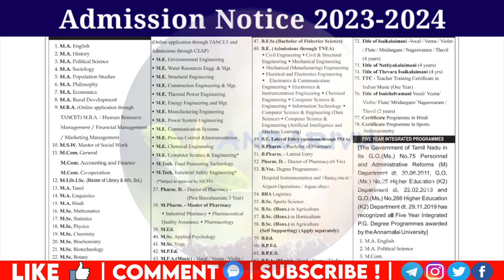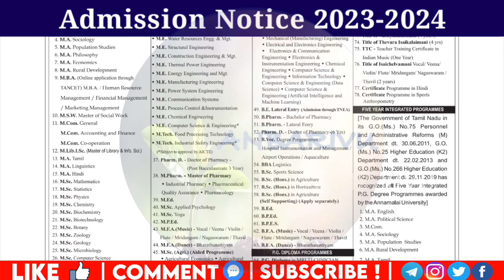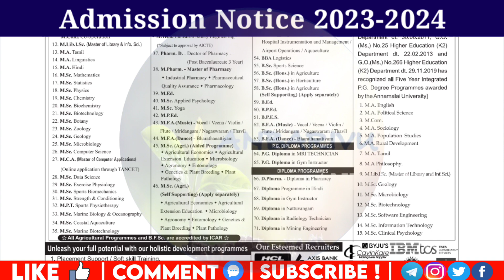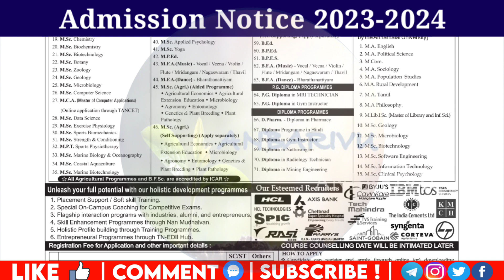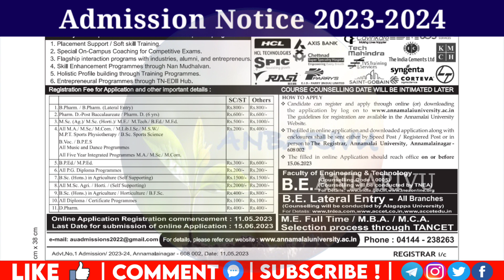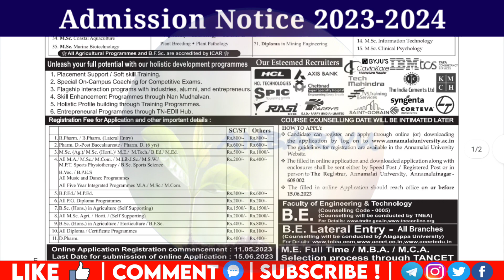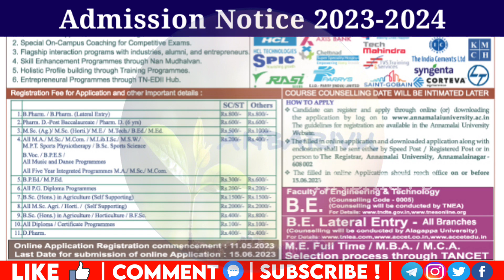Annamalai University Admission 2023 Online Application Open for On-Campus